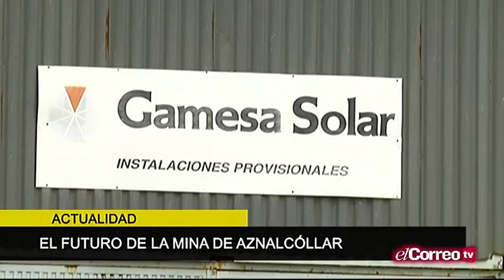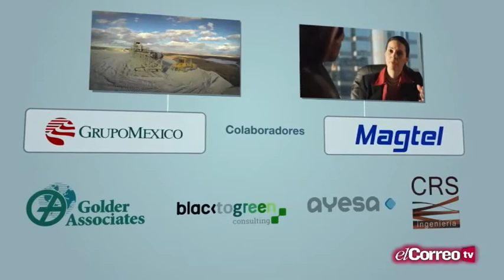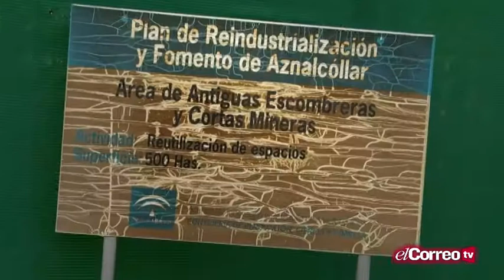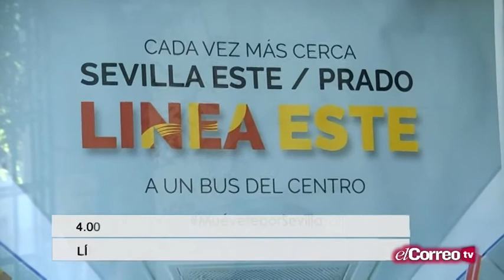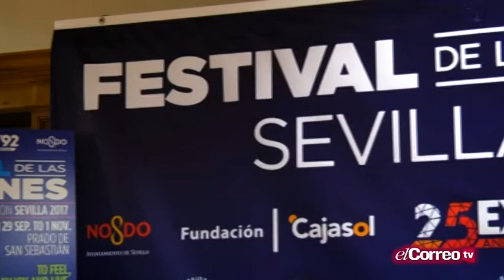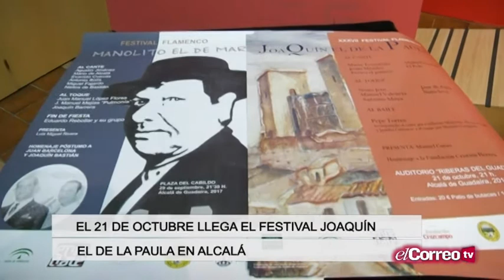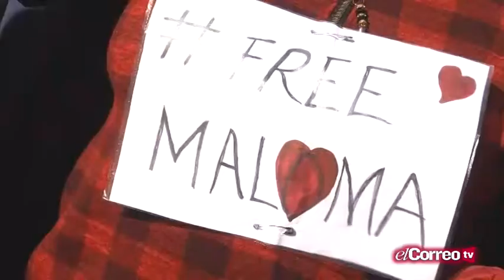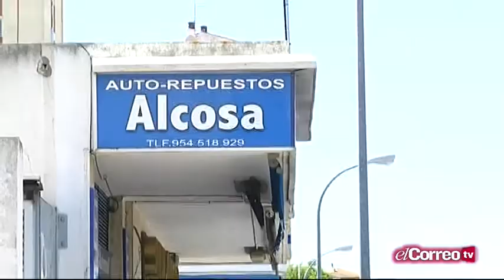‘Sevilla al minuto’ (27/09/17)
Programa completo de ‘Sevilla al minuto’ del lunes 27 de septiembre